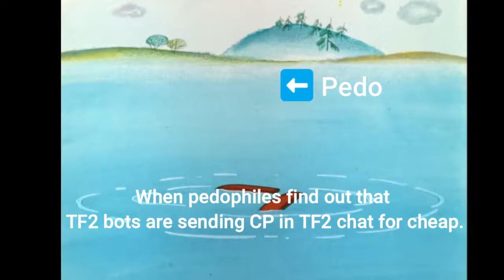fixtf2 When pedophiles find out that TF2 bots are sending CP in TF2 chat for cheap.